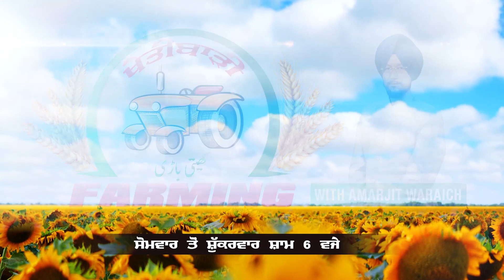ਨਵਜੋਤ ਸਿੱਧੂ ਛੱਡੂ ਕਾਂਗਰਸ? ਪ੍ਰਸ਼ਾਂਤ ਕਿਸ਼ੋਰ ਨਾਲ ਮਿਲ ਬਣਾਊ ਪਾਰਟੀ? D5 Channel Punjabi